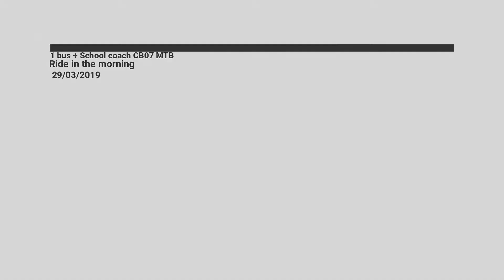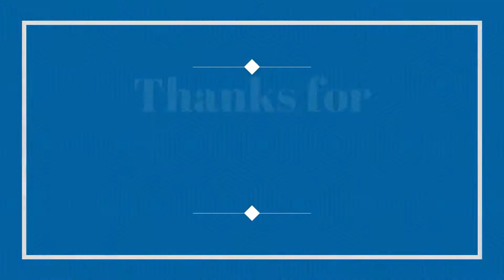1 bus + School coach CB07 MTB Ride in the morning 29/03/2019